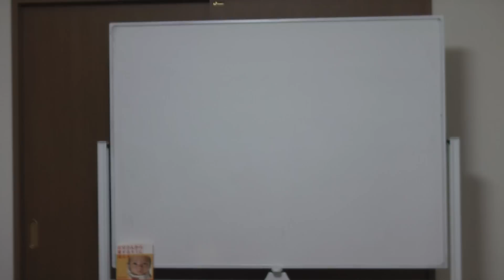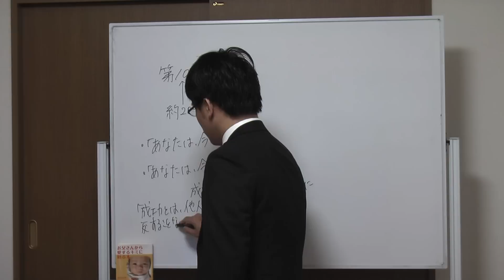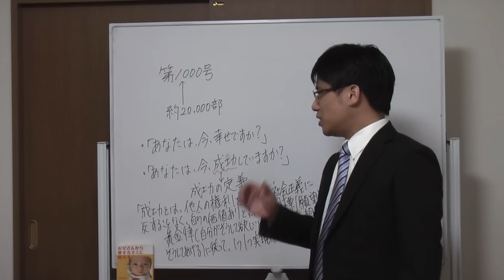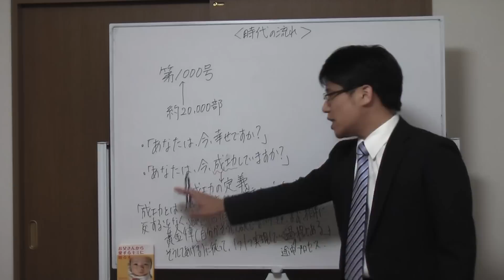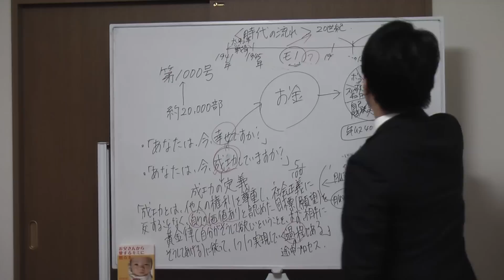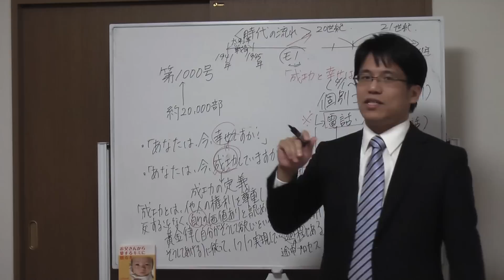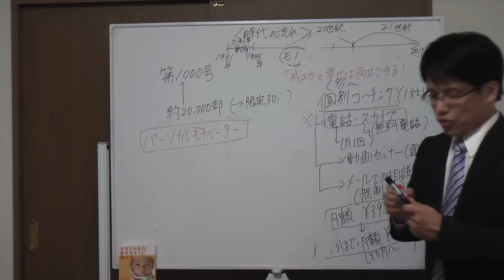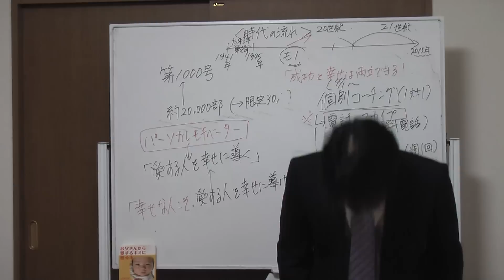メルマガ１,０００号記念 成功と幸せの両立のために・・・